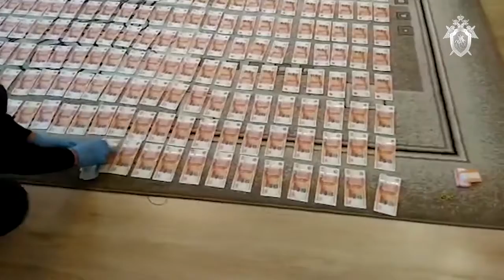Глава Минздрава Алтая задержан за коррупцию.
Сергей Коваленко взял откат у фармакологической компании, чтобы именно ее защитные маски по контракту поступили в республиканские больницы. Сумма взятки составила 4,6 миллионов рублей.